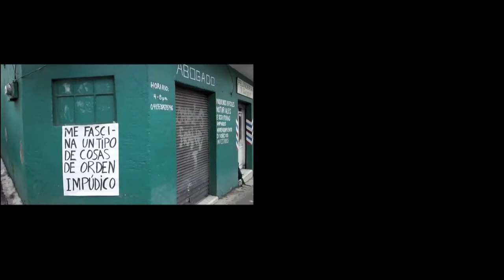PICNIC SESSION 2014. 10 julio. PERE FAURA / TRES / CUQUI JEREZ / SERAFÍN ÁLVAREZ.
PICNIC SESSIONS 2014.
''DEL SILENCIO Y SUS PRESENCIAS''.

PERE FAURA
BOMBEROS CON GRANDES MANGUERAS
En un intento de desnudar a los desnudados, la pieza re-visita el imaginario pornográfico como práctica coreográfica. Con estrategias que oscilan entre la concreta re-contextualización y la completa abstracción, un bailarín practica solo la danza dual por excelencia. Una masturbación sin soledad. Un striptease a la arquitectura del placer que el público presencia en ese espacio entre ser espectador y ser voyeur, entre lo público y lo privado, entre lo explícito y lo erótico. Una reflexión desnuda, sudada y bruta sobre la gimnasia de la excitación y la fisicalidad del deseo.

EL SILENCIO: TRES
Cherchebruit (9'06"), Tres, 2007 es una pieza musical silenciosa heredera del 4'33" de John Cage, en la que no se toca una sola nota. Más allá de su duración, la diferencia esencial entre las dos piezas estriba en el hecho de que el intérprete/director de Cherchebruit interviene activamente y a contra reloj en el paisaje sonoro, buscando y eliminando, en la medida de lo posible, aquellos ruidos y residuos sonoros presentes en el ambiente durante su ejecución. Si 4'33" fuera un readymade, Cherchebruit sería un readymade "ayudado".

THE DREAM PROJEC: CUQUI JÉREZ
The Dream Project es 12 meses de trabajo.
The Dream Project es un experimento acerca de cómo trabajar y cómo producir.
The Dream Project es la creación de una colección de pequeñas piezas de diferentes formatos y temas no necesariamente relacionados unos con otros.
The Dream Project trata de negociar con lo desconocido.
The Dream Project es una manera de trabajar conectada al presente.
The Dream Project tiene una única regla: crear al menos una pieza o pequeño resultado cada mes.

SERAFÍN ALVAREZ
NOTAS SUELTAS SOBRE MÁQUINAS DEL TIEMPO
Conferencia performativa sobre la ilusión, como deseo y como simulacro. Una aproximación entre teórica y anecdótica al viaje en el tiempo, un concepto científico ampliamente explorado desde la ficción. Un recorrido a bordo de varias máquinas que nos transportarán al pasado y hacia el futuro.

Vídeo realizado por Nacho Montero.

PICNIC SESSIONS 2014.
'' OF THE SILENCE AND ITS PRESENCES ''.

PERE FAURA
FIRE FIGHTERS WITH LARGE HOSES
In an attempt to strip the naked, the piece re-visits the pornographic imaginary as a choreographic practice. With strategies that oscillate between the specific re-contextualization and complete abstraction, a dancer practices only the dual dance par excellence. A masturbation without loneliness. A striptease to the architecture of pleasure that the public witnesses in that space between being a spectator and being a voyeur, between the public and the private, between the explicit and the erotic. A nude, sweaty and crude reflection on the gymnastics of excitement and the physicality of desire.

THE SILENCE: THREE
Cherchebruit (9'06 "), Three, 2007 is a silent musical piece heiress of John Cage's 4'33", in which a single note is not played. Beyond its duration, the essential difference between the two pieces lies in the fact that the interpreter / director of Cherchebruit actively intervenes against the clock in the soundscape, seeking and eliminating, as far as possible, those noises and waste sound present in the environment during its execution. If 4'33 "was a readymade, Cherchebruit would be a readymade" helped.

The Dream Project is 12 months of work.
The Dream Project is an experiment about how to work and how to produce.
The Dream Project is the creation of a collection of small pieces of different formats and themes not necessarily related to each other.
The Dream Project tries to negotiate with the unknown.
The Dream Project is a way of working connected to the present.
The Dream Project has a single rule: create at least one piece or small result each month.

SERAFÍN ALVAREZ
LOOSE NOTES ON TIME MACHINES
Performative lecture on illusion, as desire and as simulacrum. An approximation between theoretical and anecdotal to the journey in time, a scientific concept widely explored from fiction. A journey on board of several machines that will transport us to the past and to the future.

Video made by Nacho Montero.